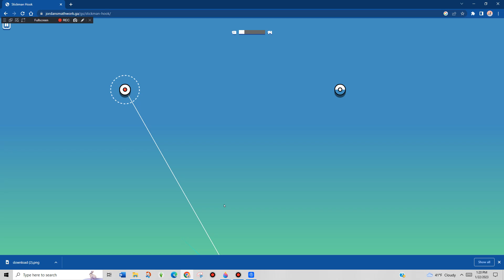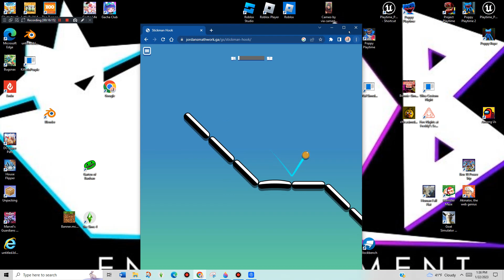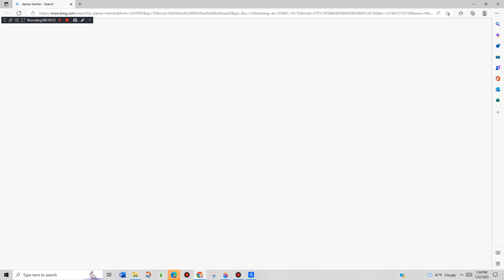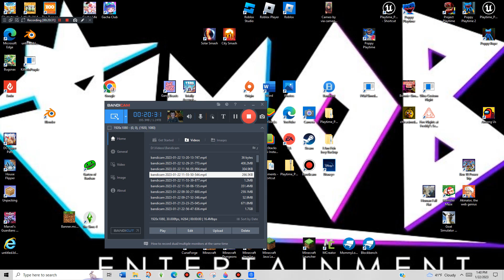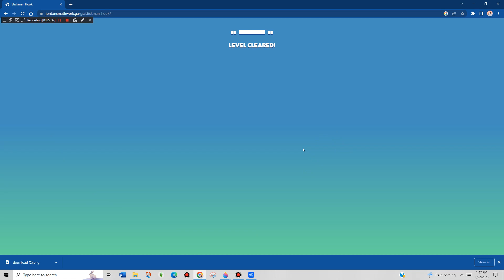ONE HOOK CHALLENGE (Stickman Hook)